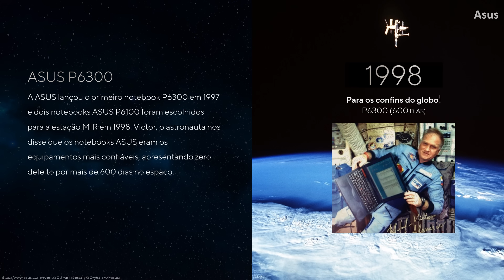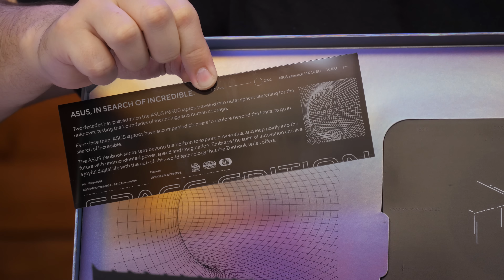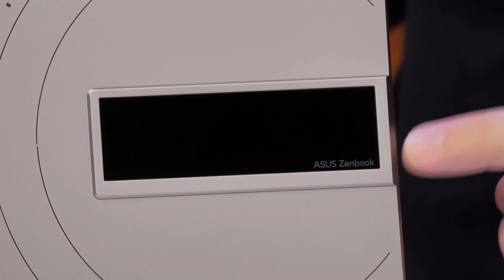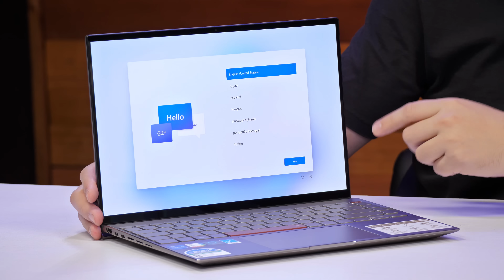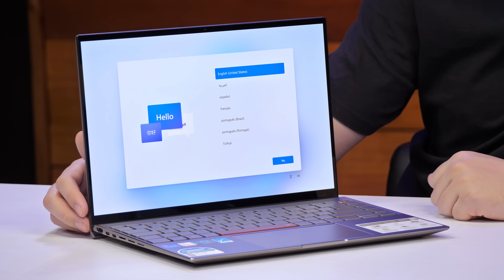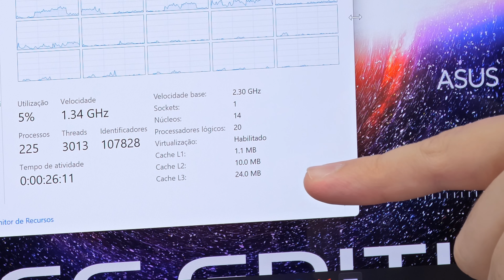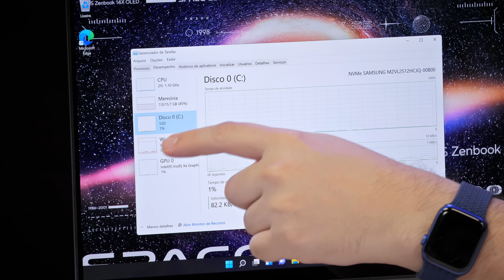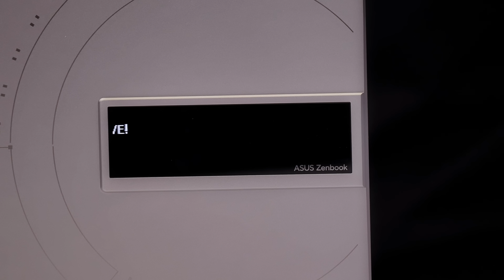ZENBOOK OLED 14X SPACE EDITION: UNBOXING E HANDS ON!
No vídeo de hoje, tiramos da caixa uma edição super especial de um dos Zenbooks que foram lançados hoje no Brasil!

00:00 - Introdução
01:11 - "Space Edition"
02:31 - Unboxing
08:02 - Hands On, Design e Conectividade
16:55 - Tela OLED e Especificações Técnicas
21:18 - Telinha OLED na tampa do notebook
24:10 - Encerramento